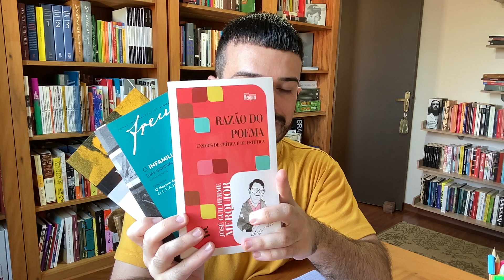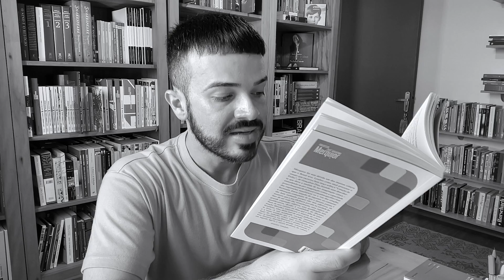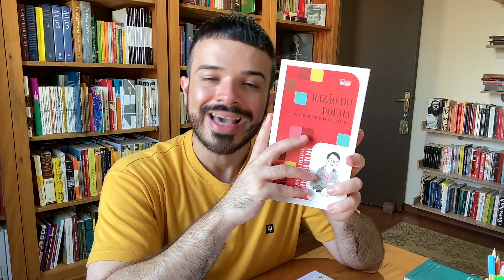O Homem da Areia, de Hoffmann + O Infamiliar, de Freud + J. G. Merquior | Diário de Leitura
💡 Participe do nosso Clube de Leitura de Contos, Novelas e Peças de Teatro e apoie o canal

📭 Caixa Postal [em breve]
📚 Compre na Amazon e também ajude o canal

*Comprando pelos links, você apoia o canal.

O Homem da Areia, de Hoffmann (parte da coletânea)
O Infamiliar, de Freud (que inclui O Homem da Areia)
Razão do Poema, de J. G. Merquior

Minutagem do vídeo:
0:00 Introdução
0:41 Resumo de O Homem da Areia
12:04 O comentário de J. G. Merquior em Razão do Poema
22:59 O comentário de Freud em O Infamiliar
33:30 Minhas considerações sobre a novela

Obs.: originalmente, este vídeo foi publicado no âmbito do Clube de Leitura de Contos, Novelas e Peças de Teatro do canal.